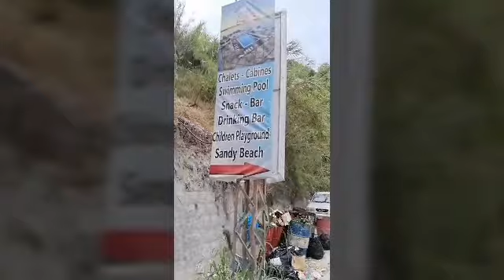Hala ang Saya Lang sa Chekka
Sobrang nakakaaliw ng ganitong laro ang kukulit haha Lina kayo guys panuorin nyo ito